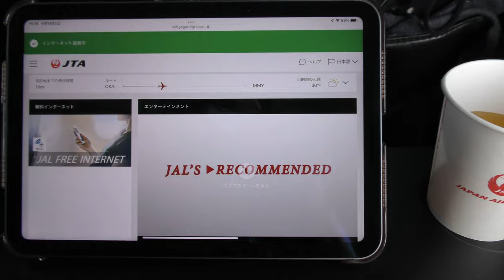【JTAダイジェスト】日本トランスオーシャン航空563便、那覇空港→宮古空港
2022年6月18日撮影、JTA日本トランスオーシャン航空NU563便、那覇空港→宮古空港Boeing737-800(JA02RK)より撮影した那覇空港プッシュバック～タキシング～RWY18L離陸～宮古空港ファイナルアプローチ～RWY22着陸のダイジェスト・ハイライト映像です。

Everyday Update!